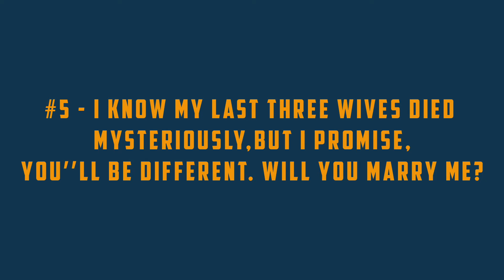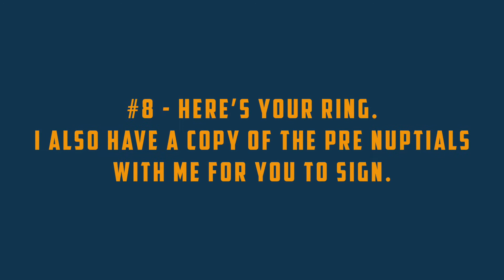10 Things You Shouldn't Say During Marriage Proposal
10 Things You Shouldn't Say During Marriage Proposal

Marriage Proposal Dont's

#1 - Cry and say “game over”.
#2 - Your sister is really hot
#3 - I did it, there you happy
#4 - "I Mean, you’re not the best looking person i’ve dated, but..”
#5 - I know my last three wives died mysteriously, but i promise, you’’ll be different. will you marry me?
#6 - If this lasts I’ll be amazed”.
#7 - I wasn't sure but i think will u marry me.
#8  - Here’s Your ring. I also have a copy of the pre nuptials with me for you to sign.
#9 - Don’t make the discussion about a ring.
10# - You Shouldn’t avoid the conversations.